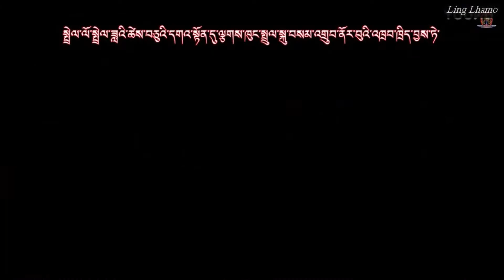Ling Gesar dances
Original sacred dances of Ling Gesar sung by Ngodrub Dolma and Getse Purba Kyab, recorded in Tibet on 2016